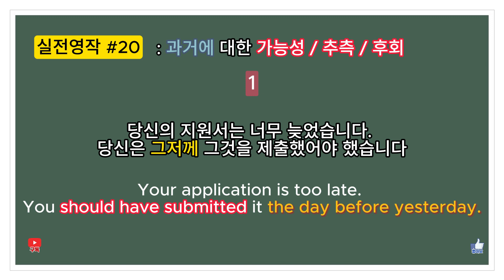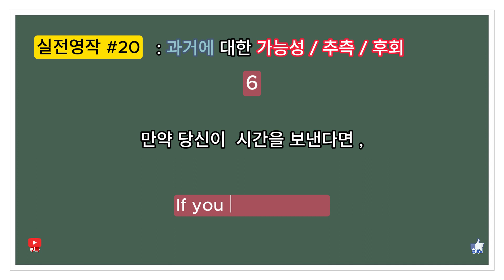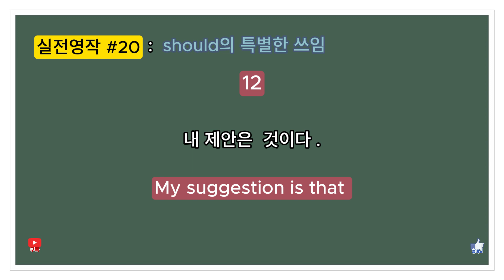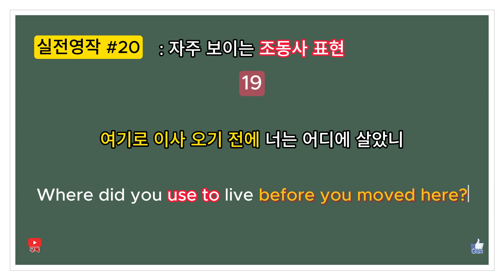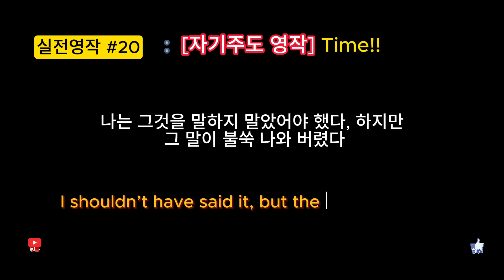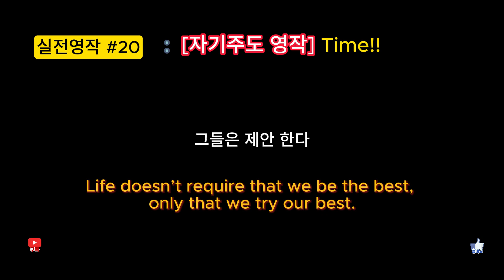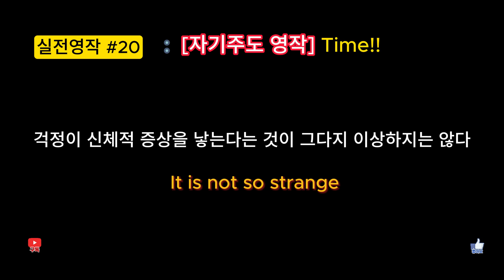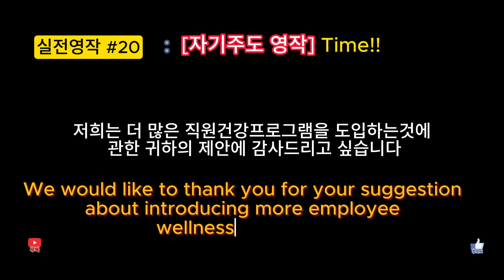실전영작연습#20 : 천일문 [ 조동사 과거형/should 특수용법/조동사 ]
문장의 주요 형식을 이용해서 영작으로 풀어가는 학습 시간.!!
듣고 반복에서 큰 소리로 따라 읽어보세요...
자신도 모르게 한글만 보면 영어 어순이 들어오는 기적을 만끽하심. ㅎㅎㅎ